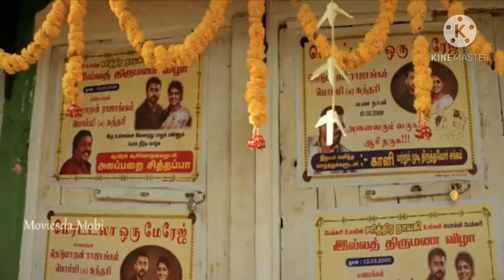Soorarai Pottru _ Kaattu Payale | In Tamil | G.V.Prakash | Surya | Aparna